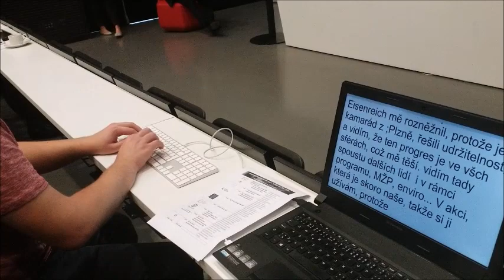Nevidomý profesionální přepisovatel Lukáš Hosnedl - simultánní přepis konference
Ve dnech 6. až 8. prosince se v Praze konalo 26. mistrovství ČR OPEN 2018 v záznamu a zpracování textů. Mezi přepisovatelskou špičkou Lukáš na tomto mistrovství vybojoval 3. místo v jednom z rychlopisných diktátů.